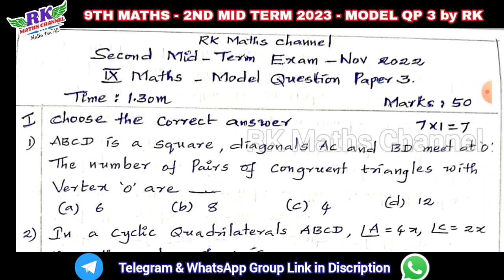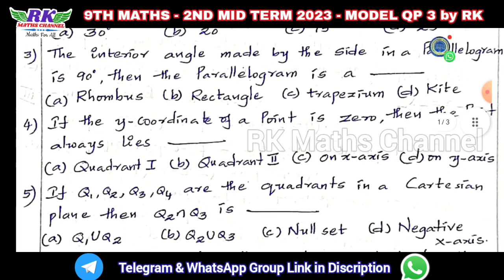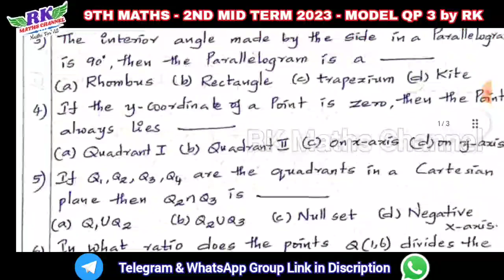TN 9th Maths|2nd Mid Term Exam 2023|MATHS MODEL QP 3|Prepared by RK